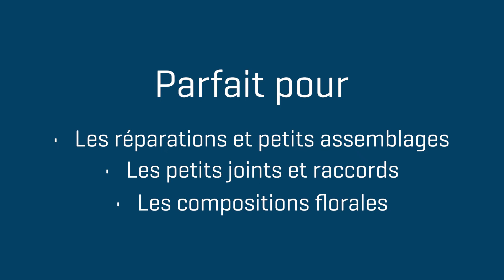Rapid EG313 Pistolet à colle PRO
Pistolet à colle professionnel compact et maniable avec des performances élevées et un temps de chauffe de seulement 3 minutes.

Confortable à utiliser, bien équilibré et conçu pour un travail de précision même en utilisation intensive, l'EG313 est fourni avec un support fixe stable et une buse interchangeable.

Délivre un débit de colle de 900 g/heure et dispose d'un auto-réglage de la température à 195 °C.